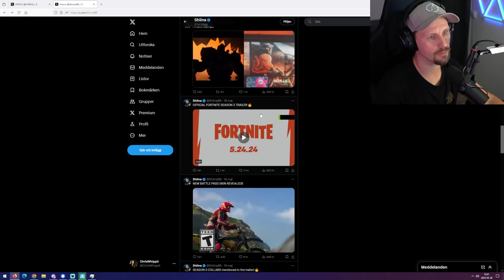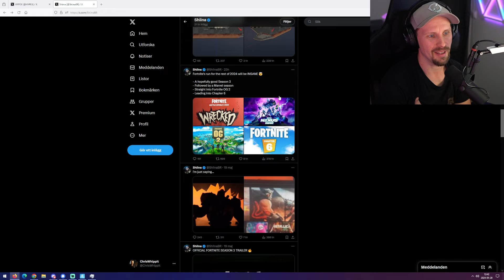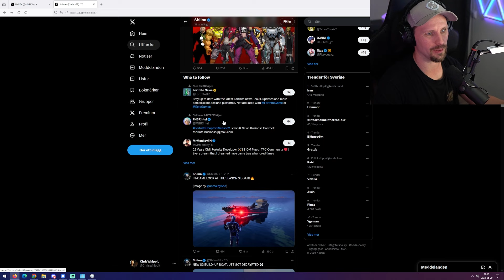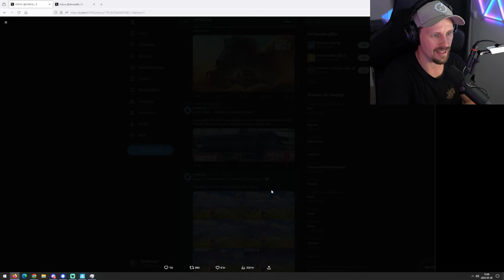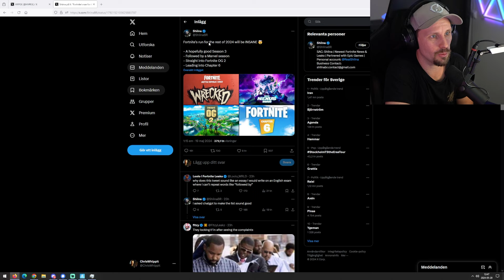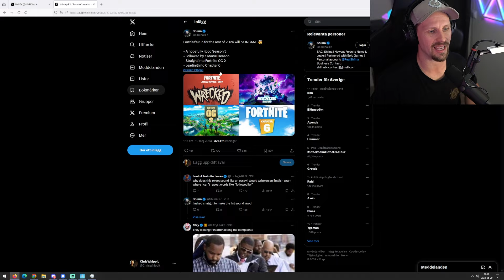SPOILERS - FORTNITE SEASON 3 KOMMER PÅ FREDAG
Välkomna till dagens video gott folk!

Använd gärna KOD: CHRISWHIPPIT i itemshopen om ni köper skins i Fortnite. Det kostar inget och är superenkelt. Tack!